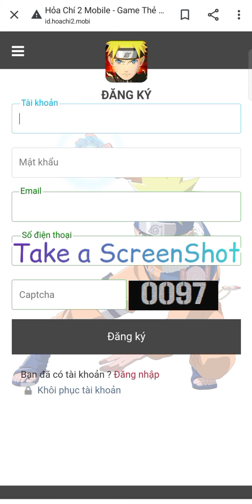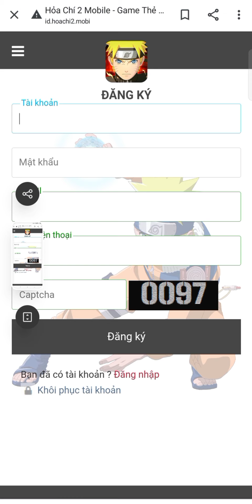Hỏa Chí 2 | How To Enter The Game Please Follow the Steps +++Redeem Code | Watch Till End